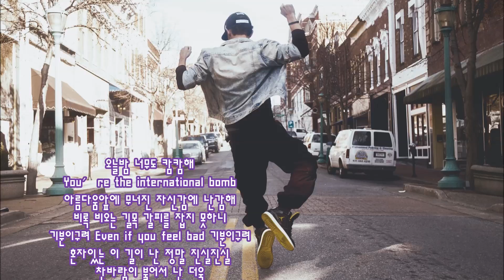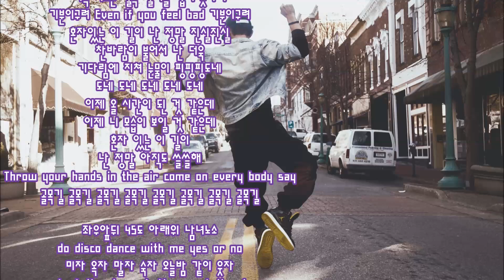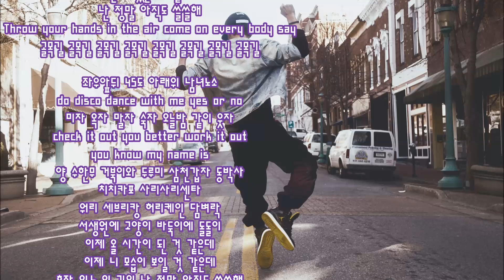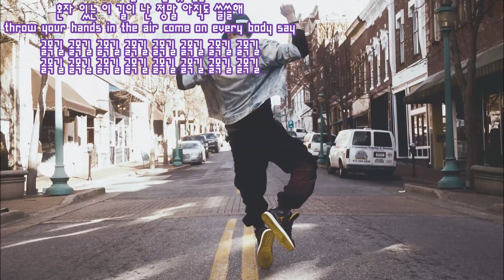YDG - 골목길 kpop 韓國歌謠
작사,작곡: 윤태영
스타제이 기획시대 and YDG
You riben! Uh 우리 back to the eighty
Woo! Uh uh come on! Woo! Yo! I’m bring the 뉴스웨이스가

오늘밤 너무도 캄캄해
You′re the international bomb
아름다움앞에 무너진 자신감에 난감해
비록 비오는 길목 갈피를 잡지 못하니
기분이구려 Even if you feel bad 기분이구려
혼자있는 이 길이 난 정말 진실진실 (싫어)
찬바람이 불어서 난 더욱 (싫어)
기다림에 지쳐 눈물이 핑핑핑도네
도네 도네 도네 도네 도네
이제 올 시간이 된 것 같은데
이제 니 모습이 보일 것 같은데
혼자 있는 이 길이
난 정말 아직도 쓸쓸해
Throw your hands in the air come on every body say
골목길 (골목길) 골목길 (골목길) 골목길 (골목길) 골목길 (골목길)

좌우앞뒤 45도 아래위 남녀노소
do disco dance with me yes or no
미자 옥자 말자 숙자 오늘밤 같이 웃자
check it out you better work it out
you know my name is
양 수한무 거북이와 두루미 삼천갑자 동박사
치치카포 사리사리센타
워리 세브리캉 허리케인 담벼락
서생원에 고양이 바둑이에 돌돌이
혼자 있는 이 길이 난 정말 아직도 쓸쓸해
(Work it down!)
(OK 봉팔 시푸른 your 아름다운 팔
봉자 어디갔냐 왕성기 나는 YDG)